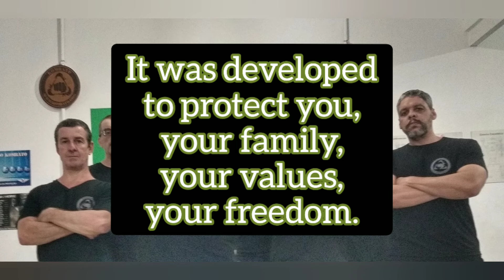propaganda em inglês